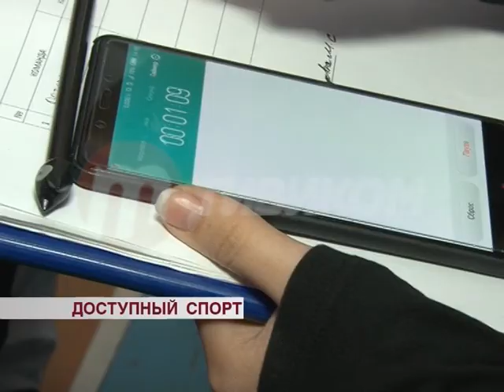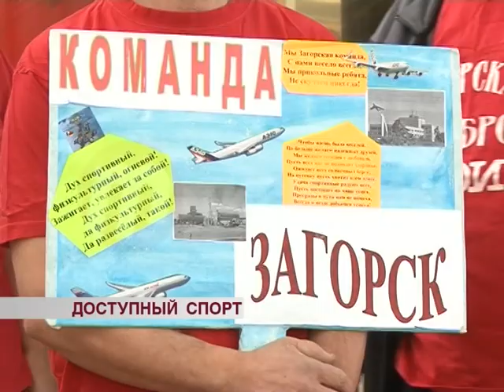В Бурятии прошли соревнования для лиц с ограниченными возможностями